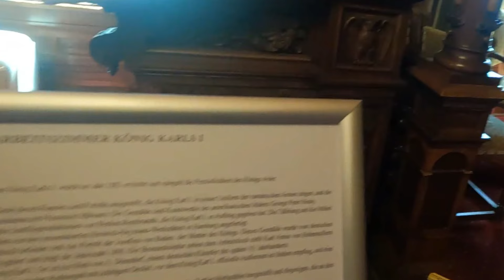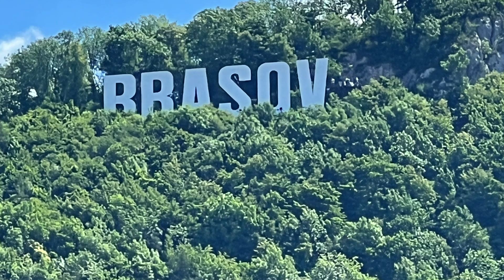RUMANIA , CASTILLO PELES HISTORIA OCULTA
CAPITULOS AUTOMATICO
BURSA CIUDAD DE LA SEDA,COMPRAS SUPERMERCADOS ESTAMBUL
COMPRAR EN SUPERMECADOS O FERIAS ESTAMBUL
CAMINANDO POR AMSTERDAMS
VISITANDO CUMALIKIZIK
ISLAS GRIEGAS HERACLIOS
ISLAS PATMOS
CASTILLO DE STIRLING
CIUDAD DE EDIMBURGO
ISLAS GRIEGAS 3 PARTE
JAPON EN PRIMAVERA
BERLIN ALEMANIA
EL CALAFATE SOLO GLACIALES 2
USHUAIA BLANCA

SALUDOS NESTOR POR EL MUNDO